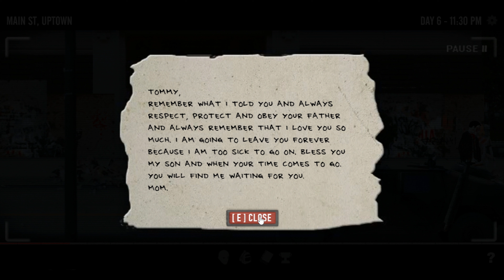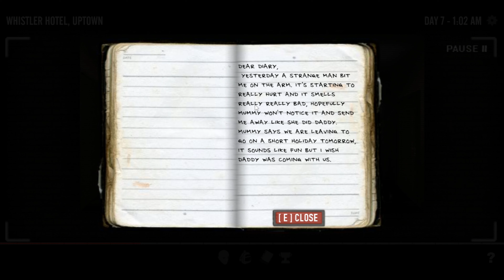FLASH GAMES: Last stand Union city (11) 4k ultrahd